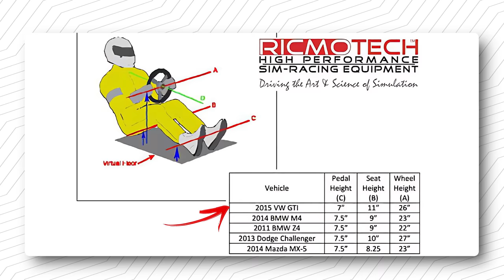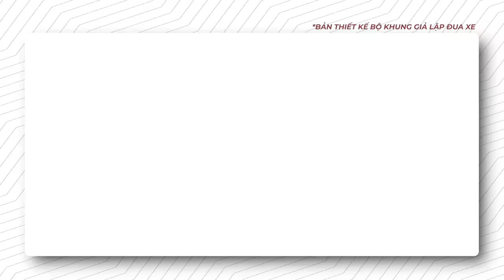Mình TỰ LÀM Bộ Mô Phỏng Đua Xe ĐẦU TIÊN! - Tập 1: Lên Ý Tưởng & Dựng Khung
Mình đã lên ý tưởng và đã dựng khung 3D cho chiếc SIMRIG đầu tiên do chính tay mình tự build, cùng theo dõi xem quá trình mình thực hiện và lắp đặt ở tập 1 này nhé!